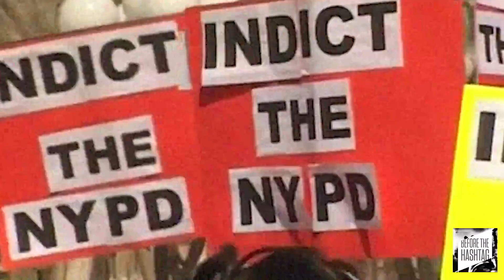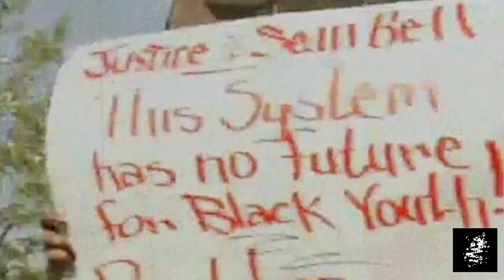MITCH ROSE - SEAN BELL